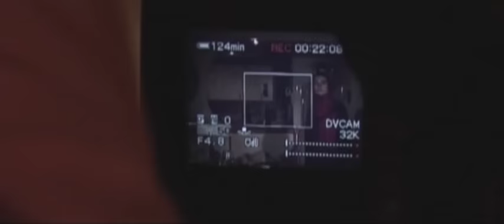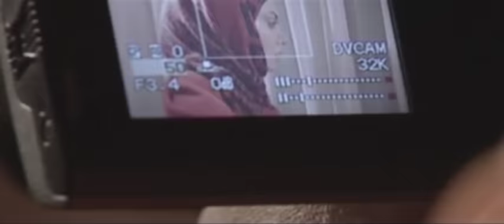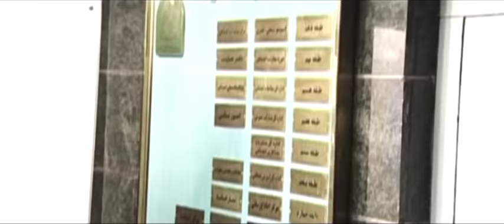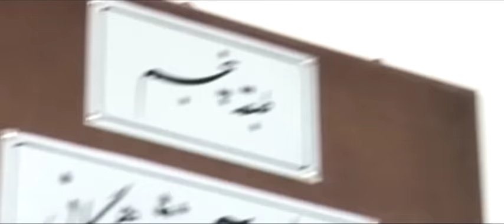سریال ایرانی هفت قسمت اول | Serial Irani Seven E01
سالیانه 450 هزار نفر به سبب مصرف مواد مخدر در دنیا و در ایران روزانه 10 نفر جان خود را از دست می دهند و به عبارتی در سال 36 هزار و 600 نفر جان خود را از دست می دهند
 در طول سال های گذشته مبارزه مقدس با موادمخدر تنها به نیروهای نظامی و پلیسی کشور محدود می شد، با تولد علم کاهش تقاضا در دنیا و همگامی کشورمان در این حوزه با سایر کشورهای پیشرفته، متخصصان ایرانی توانستند در حوزه های گوناگون اعم از پیشگیری، درمان و کاهش آسیب و مقابله دستاوردهایی درخور جایگاه نظام جمهوری اسلامی ایران فراهم کنند به طوری که اکثر کشورهای مطرح در این زمینه بر پیشقدم بودن جمهوری اسلامی ایران در این حیطه اذعان دارند. اکنون در هزاره سوم با توجه به پوشش فراگیر، اثرگذاری و نقش کلیدی رسانه ها لازم است ضمن برجسته سازی و تقویت تخصصی این حوزه، بر کارآیی و اثربخشی آن نیز بیفزاییم. این سریال به این مساله می پردازد.

سریال ایرانی هفت به کارگردانی محمدرضا خاکی در سال 1391 ساخته شده است. این سریال ایرانی  محصول کشور ایران و در ژانر خانوادگی و اجتماعی می‌باشد. در این سریال ایرانی نگار فروزنده، شاهرخ نورمحمدی، مهدی خاکی، صالح میرزاآقایی , بابک انصاری به هنرمندی پرداخته‌اند.
"اطلاعات کلی سریال جدید ایرانی هفت "
☑️ کارگردانی
🎬  محمدرضا خاکی
سال تولید: 1391
☑️ بازیگران سریال ایرانی هفت
🔻 نگار فروزنده
🔻 شاهرخ نورمحمدی
🔻 مهدی خاکی
🔻 صالح میرزاآقایی
🔻 بابک انصاری
🔻علی قوی تن
Seven Iranian Series (Haft Serial Irani)
This Iranian series is about addiction!
Brief story line of Seven  Iranian Series (Haft Serial Irani)
The 4th sin is the name of this new Iranian series (Haft Serial Irani in Persian) produced in 1391.

Haft  Serial Irani is directed by Mohammad Reza Khaki
Main actors of Serial IraniHaft
Negar Foroozandeh
Shahrokh Noor Mohammadi
Ali Ghavitan
General Information of َSerial Irani jadid Seven
Director: Mohammad Reza Khaki
Year of Production: 1391
The Genre of this Persian series is Social.